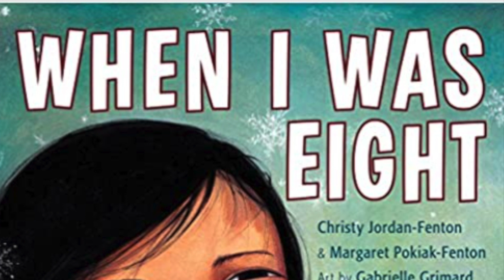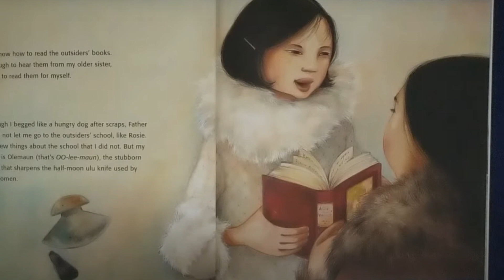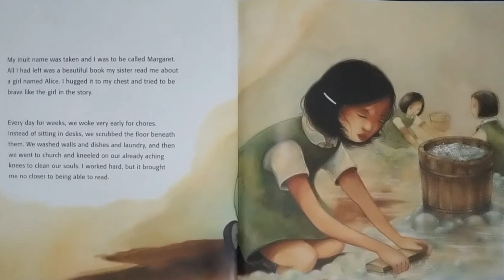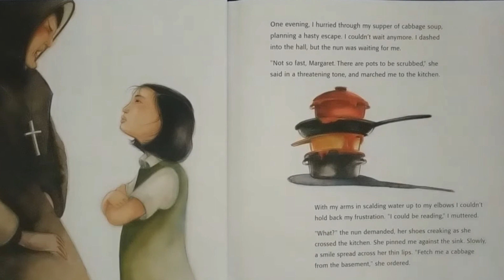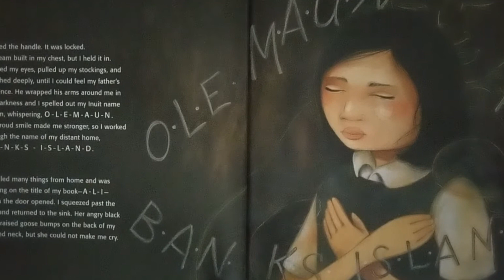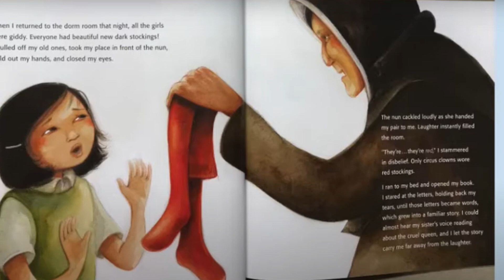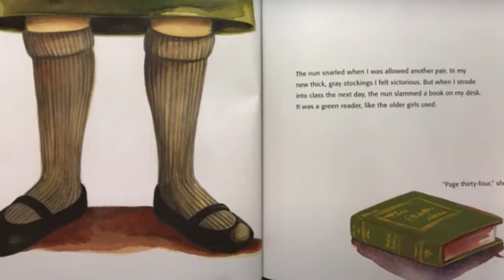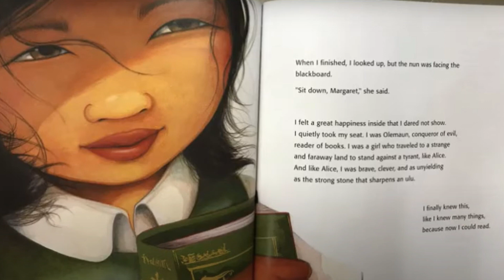When I Was Eight copy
When I Was Eight
Written by: Christy Jordan-Fenton, and Margaret Pokiak-Fenton
 Illustrated by: Gabrielle Grimard
Olemaun is an eight year old girl who travels  from her home in the  Arctic  to attend an outsiders school. All she wants is to learn, however it because much more difficult than she ever imagined.

Please support the authors of this amazing book by purchasing a copy for your own library collection. Holding the book and turning the pages on your own can further allow you to enjoy the story. Read along with me while you hold your own personal copy of the book. Add this book to your collection and make this one of your favourite books to read.